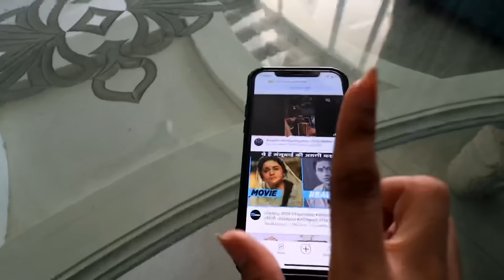yakeen nahi hua esa surprise mila Valentine day par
Thank you Suyash Family for all your love and  ❤️